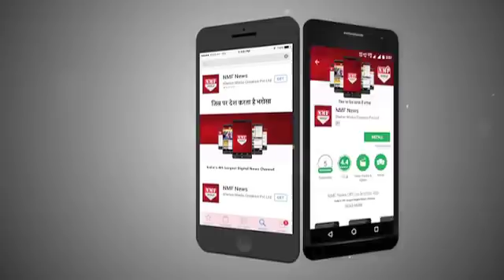Bigg Boss 11: Arshi ने Hiten से लगवाया Lotion, कहीं भड़क ना जाए Gauri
Bigg Boss 11: A flirty Arshi Khan makes Hiten Tejwani and Vikas Gupta apply lotion on her – watch video Arshi Khan also orders Hiten Tejwani and Vikas Gupta to jump in the pool and impress her in tonight's episode of Bigg Boss 11.
Description: Bigg Boss 11 is about to get more entertaining than ever. In the upcoming luxury budget task, the women will basically rule. The men of the house will have to listen to everything that the women ask them to do. While Hina Khan makes Luv Tyagi drape a saree and Puneesh Sharma put a dupatta over his head, Arshi Khan takes it to another level. The flirty contestant asks Hiten Tejwani and Vikas Gupta to rub lotion on her, jump in the swimming pool to impress her and what not.